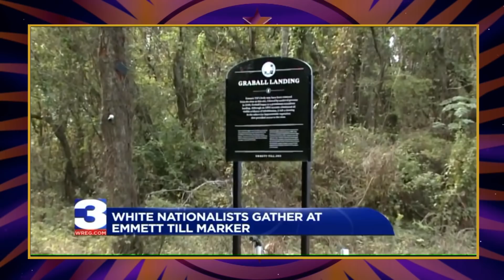Alarm At New Emmett Till Memorial Ran Off WS Attempting To Film Propaganda Video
In the security camera footage, eight members of the League of the South, a white supremacist group based in Alabama, gathered around the Emmett Till memorial, the Mississippi flag and the southern nationalist flag waving in the wind.